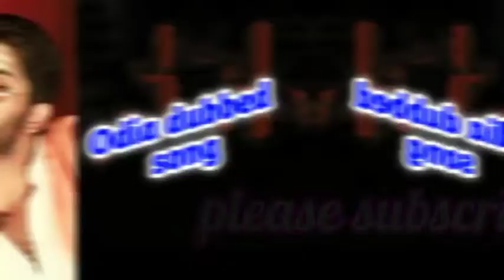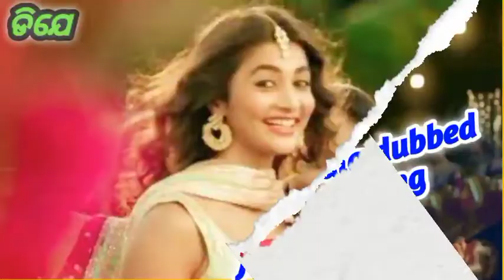Pauchhi Pauchhi Pauchhi Mu Tate Bhala Odia dubbed full audio song | Alluarjun, Rakul preet | DJ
2.    It's not own clips, If you have any problem by video that comment I will be removed that video.
3.   @copyright any reproduction or illigal distribution of the contents in any form will result in immediately action against the person concerned.
  Some tags of this video